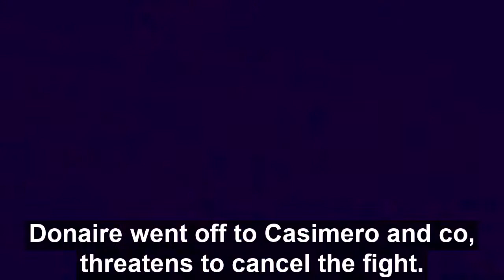***NONITO DONAIRE WENT OFF TO JOHN RIEL CASIMERO AND CO, CANCEL THE FIGHT????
NONITO DONAIRE WENT OFF TO JOHN RIEL CASIMERO AND CO, THREATENS TO CANCEL THE FIGHT

BY PONCIANO MELO

Future boxing hall of Famer Nonito Donaire went furious over fellow Filipino and upcoming opponent John Riel Casimero after disrespecting his family.
On a Facebook live by Rachel Marcial Donaire, Nonito's wife, the WBC world bantamweight champion made an outburst on Casimero and even MP Promotions President Sean Gibbons.
When their fight was announced, many Filipinos were thrilled to see a championship fight between their compatriots but provoking went too far as Casimero's conditioning coach Angel "Memo" Heredia was making rude gestures to Rachel made Donaire mad.
"I don't care of becoming undisputed [bantamweight] champion. But, if you disrespected my wife, I'd make you pay," he said.
"No matter who you are, if you disrespected my family, I will come after you."
Donaire even threatened to cancel their flight because of what happened.
"You make more money when you fight me. If I say no, you don't get s**t. I have control."
The usually calm Donaire even came out cursing Casimero, Gibbons, and Heredia for what they've done.
"I came to challenge this fight, Filipino versus Filipino, because we are more than that. But you come and disrespect my family? It's a different story."
The water continues to boil between two fighters, and whether the fight will push through or not, it seems that bad blood has already been built between Casimero and Donaire.